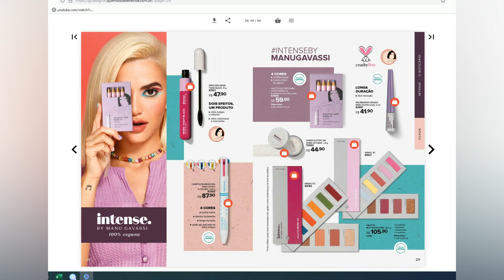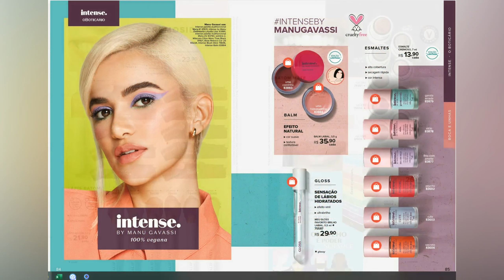REVISTA EU AMO MAKE QUEM DISSE BERENICE CICLO 09 LANÇAMENTOS | DE 13/6 a 3/7